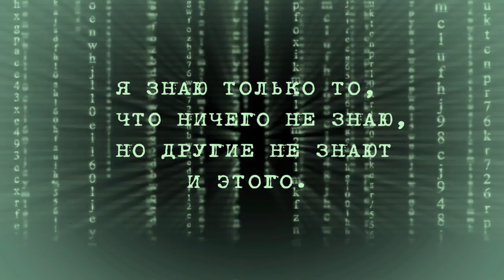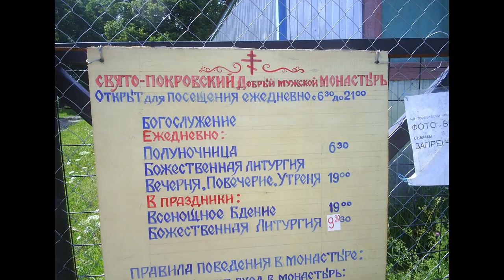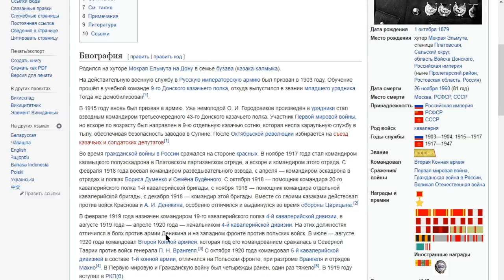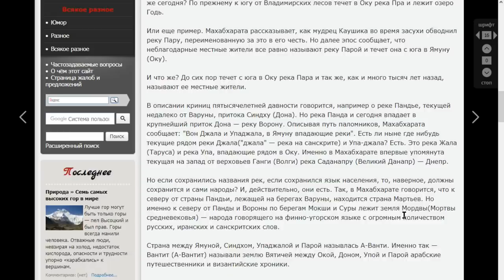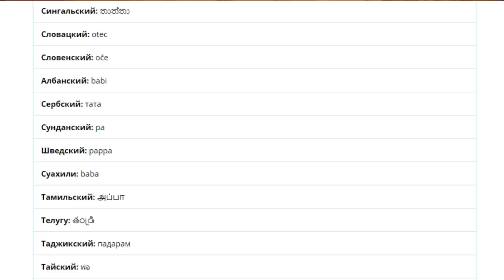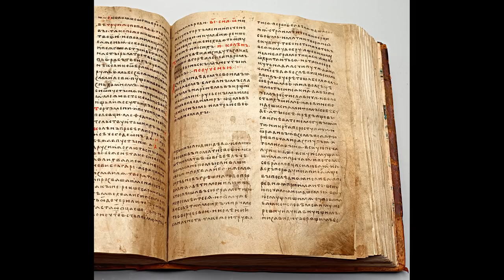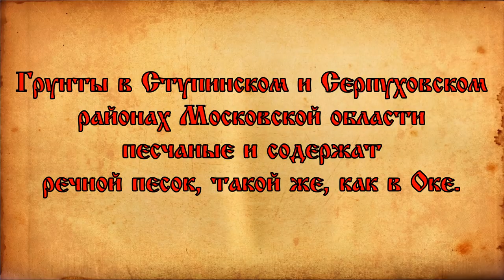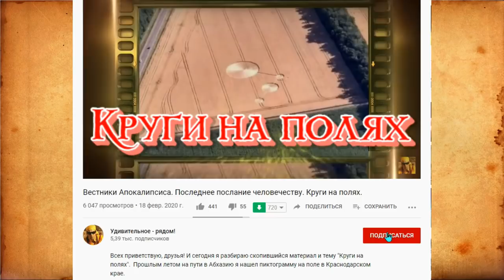История с точки зрения географии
Названия рек Евразии, в подавляющем большинстве, относятся к глубокой древности. Считается, что названия рек, наиболее устойчивы во времени, однако смена поколений и состава населения, разрушительные катастрофы и войны, приводили к искажению и изменению звучания названий. Между временем появления названия и временем фиксации и регистрации, проходят сотни и тысячи лет. Как правило, названия закреплялись в памяти местного населения и в этой форме передавались землеустроителям или топографам. Иногда названия рек фиксировались путешественниками с академическим образованием.
Разбираясь в этом вопросе, нам нужно в первую очередь понять, как могло появиться именование реки? Вариантов, на самом деле, не так уж и много: по местности; по какому-то событию; по виду живности, вылавливаемой из реки; в память какого-то деятеля; или по аналогии с уже существующими названиями. То есть, именование любой реки, в любом случае, не могло быть случайным.

Ока — река в Испании; и это всё разные реки.